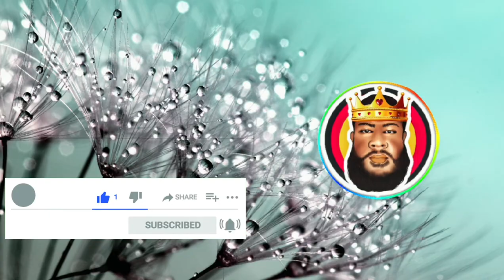Amon Serum feat Eliquachu || Birox Nopa || 2021 🇵🇬 || Prod by Carlton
Aʀᴛɪsᴛ : Amon Serum feat Elicuachu
Sᴏɴɢᴛɪᴛᴛʟᴇ: Birox Nopa
Pʀᴏᴅᴜᴄᴇᴅ Bʏ: Carlton
Sᴛᴜᴅɪᴏ: C-Wings Studio
Yᴇᴀʀ: 2021

𝗔𝗺𝗼𝗻 𝗦𝗲𝗿𝘂𝗺

𝗖 𝗪𝗶𝗻𝗴𝘀 𝘀𝘁𝘂𝗱𝗶𝗼

Hᴇʟʟᴏ ᴀɴᴅ ᴡᴇʟᴄᴏᴍᴇ ᴛᴏ ᴍʏ ᴄʜᴀɴɴᴇʟ✌︎シ︎

Tʜɪs ᴄʜᴀɴɴᴇʟ ɪs ᴀʟʟ ᴀʙᴏᴜᴛ ᴘʀᴏᴍᴏᴛɪɴɢ ᴀʀᴛɪsᴛs ᴀɴᴅ ᴛʜᴇɪʀ ᴍᴜsɪᴄ,ᴀs ᴡᴇʟʟ ᴀs ᴘʀᴏᴅᴜᴄᴇʀs ᴀɴᴅ sᴛᴜᴅɪᴏs ғʀᴏᴍ ᴀʟʟ ᴀʀᴏᴜɴᴅ ᴛʜᴇ ᴘᴀsɪғɪᴄ! 🌴🌊
Sᴏ sɪᴛ ʙᴀᴄᴋ,ᴛᴜʀɴ ᴜᴘ ᴛʜᴇ ᴠᴏʟᴜᴍᴇ 🎧 ᴀɴᴅ ᴇɴᴊᴏʏ ᴛʜᴇ ʙᴇᴀᴛ,ᴛᴜɴᴇs ᴀɴᴅ sᴏᴍᴇ ᴏғ ᴛʜᴇ ʙᴇsᴛ ᴠᴏᴄᴀʟs🎤 ᴛʜᴇ ᴘᴀᴄɪғɪᴄ ʜᴀs ᴛᴏ ᴏғғᴇʀ ᴀɴᴅ ғᴇᴇʟ ᴛʜᴀᴛ ᴘᴀᴄɪғɪᴄ ᴠɪʙᴇ!! 😍🔥

Oʀ ʙʏ ᴅᴏɪɴɢ ᴛʜᴇ ғᴏʟʟᴏᴡɪɴɢ
• Sʜᴀʀᴇ ᴠɪᴅᴇᴏ ʟɪɴᴋ ✔︎✔︎
• Lᴇᴀᴠᴇ ᴀ ʟɪᴋᴇ ᴄᴏᴍᴍᴇɴᴛ ✔︎✔︎
• Hɪᴛ ᴛʜᴀᴛ ɴᴏᴛɪғɪᴄᴀᴛɪᴏɴ ʙᴇʟʟ ✔︎✔︎
Tʜᴀɴᴋ ʏᴏᴜ sᴏ ᴍᴜᴄʜ ᴀɴᴅ ʙᴇ ʙʟᴇssᴇᴅ!! ❤︎♡︎

ALL AUDIO CONTENTS USED IN THIS VIDEO ARE REUSED AUDIO MATERIALS AND IS USED ONLY FOR PROMOTIONAL PURPOSES AND ONLY ON AGREED TERMS WITH RIGHTFUL OWNERS AND DISTRIBUTERS OF THE AUDIO.